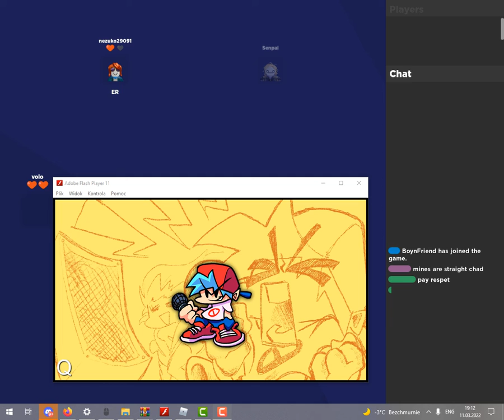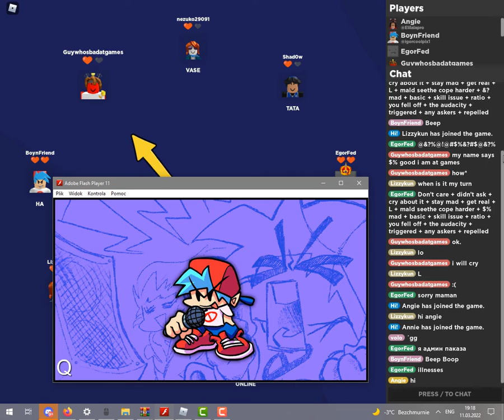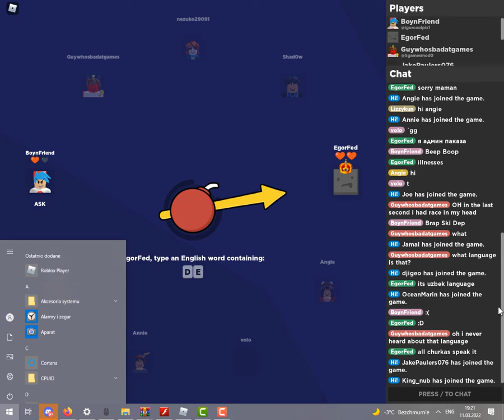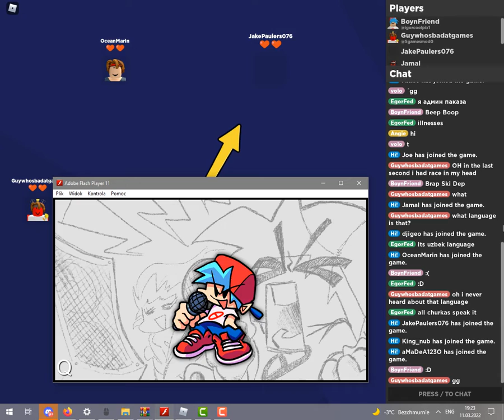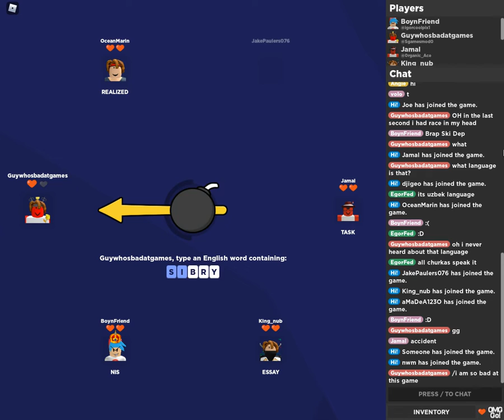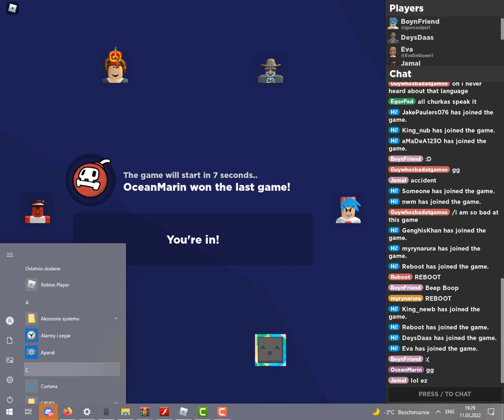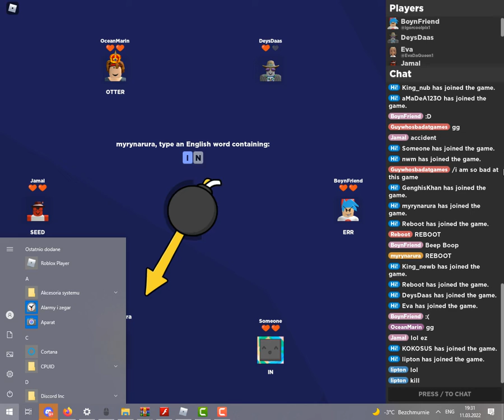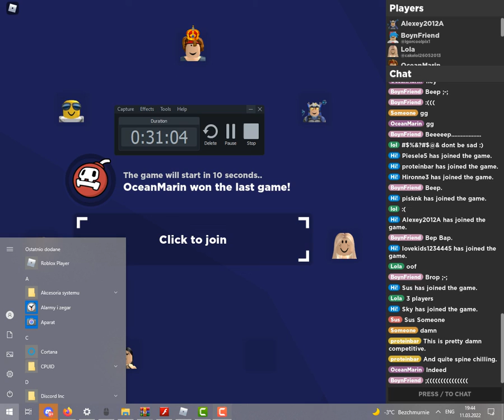BoyFriend Plays Word Bomb Again.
So Today BF From Friday Night Funkin Is Gonna Have A Rematch Against A Roblox Game Called Word Bomb.